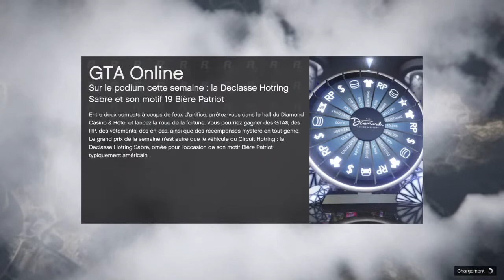[LIVE FR] GTA SKILL XA 21 #3